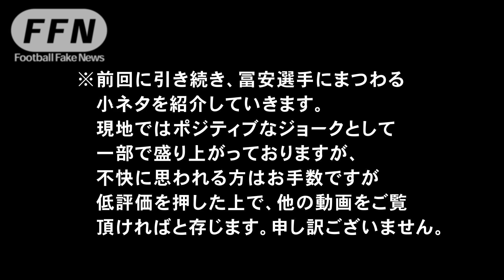【冨安健洋】復帰直前の失踪事件（続報）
公式は敢えてトミの動画を渋っていたのでしょうか？
それとも他のチームを油断させるための情報操作だったのか？
真相は闇の中へ…
とは言え、復帰おめでとうトミ！！
また大活躍してもらって、こんなこともあったよねと笑い話になってくれれば…ｗ